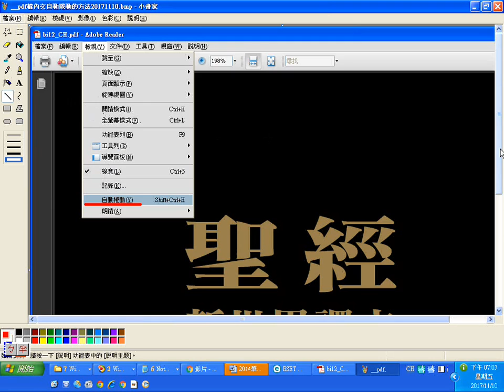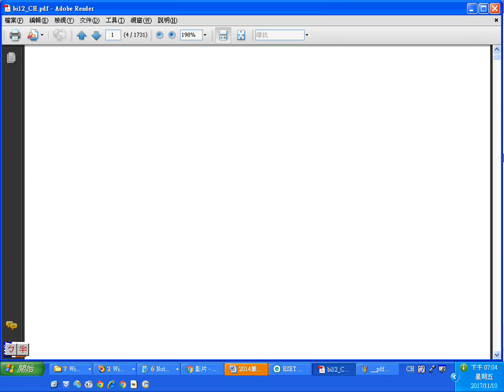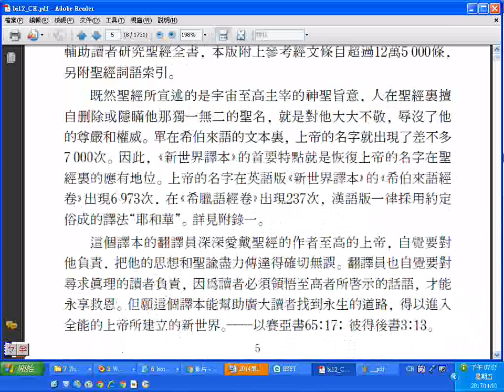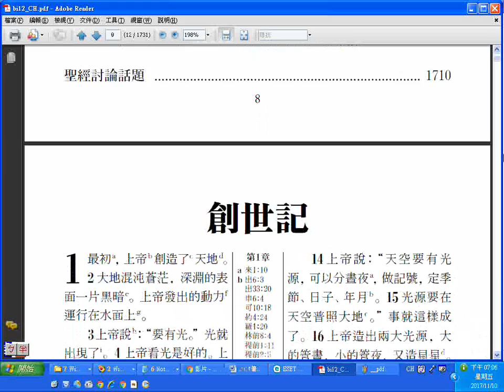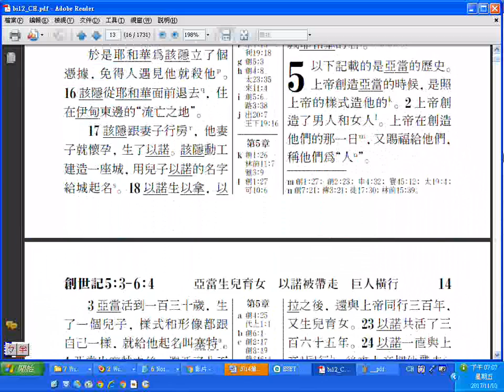pdf檔內文自動捲動的方法 以聖經新世界譯本為例(可在網路搜尋bi12 CH pdf下載另有聖經英文版Bible E pdf可下載)_20171110